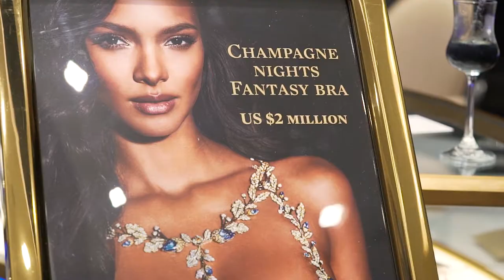Unveiling the 2017 Champagne Nights Fantasy Bra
Unveiling the 2017 Champagne Nights Fantasy Bra for the very first time in Dubai during the re-opening of the Mouawad Boutique at The Dubai Mall.